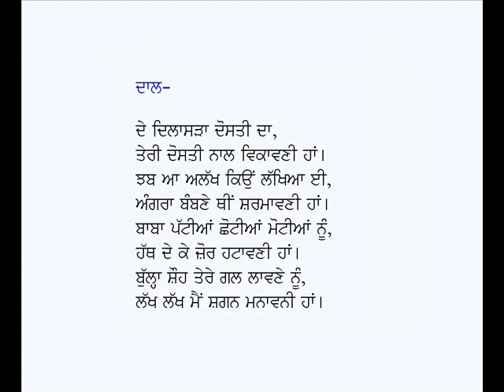Siharfi 3 (Part 1)-Kalam Baba Bulleh Shah (Punjabi Sufi Poetry)